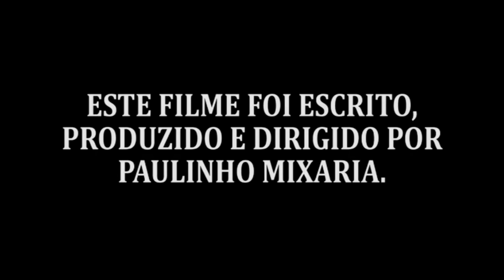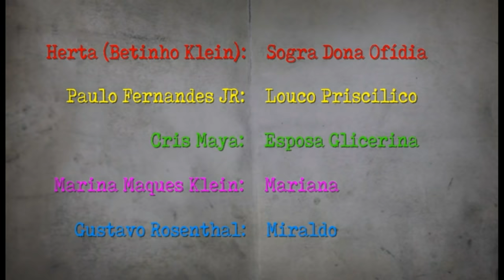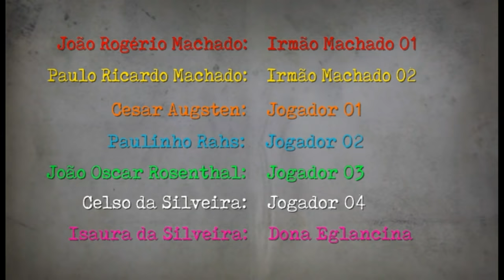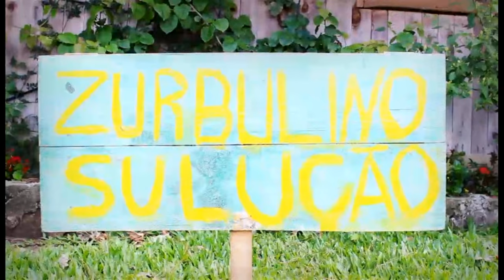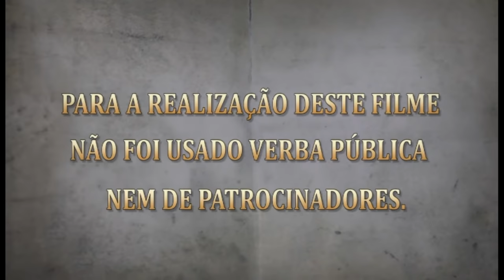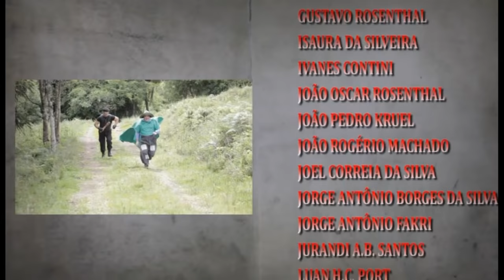FILME Paulinho Mixaria - Morando Com a Sogra HD Completo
Seja apoiador do canal e tenha seu nome mencionado por mim em vídeos!

Lançado em Outubro/2017, o segundo filme do humorista mostra Mixaria no ninho da cobra... Ops, morando com a sogra!

As aventuras e desventuras de um genro muito atrapalhado que recebe em sua casa uma sogra ranzinza e um cunhado maluco. Será isto sonho ou realidade. Diverta-se com mais esta comédia de Paulinho Mixaria.
Elenco:

Paulinho Mixaria

Paulo Fernandes Jr. (O Louco)

Cris Maya

Cezar Franco (Cezar E Paulinho Dupla)

Velho Milongueiro

Herta Klein

Rambo Gaúcho

George Lange

Vicente Ferrari

Zurba Fagundes

Renato Kruel

Joel Correia

Pepeu Gonçalves